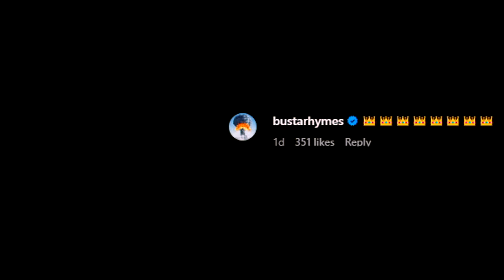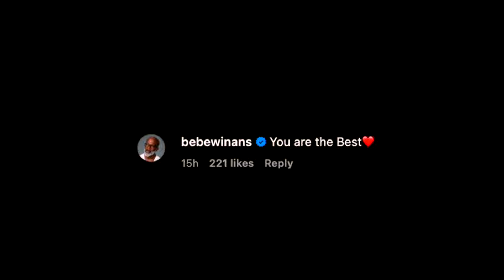Celebrities REACT To Angela Bassett's First Emmy Win!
In this video, we're discussing Celebrities REACT To Angela Bassett's First Emmy Win!